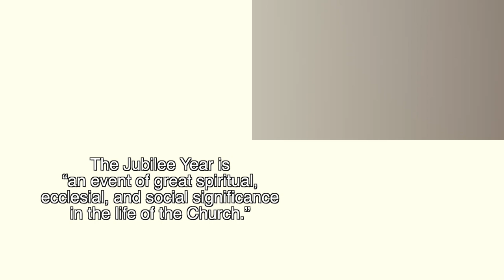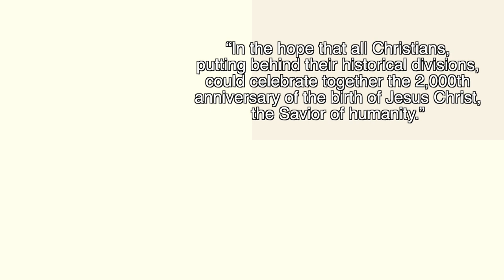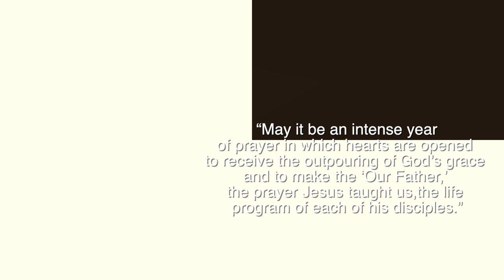Pope Announces Preparation for Jubilee Year 2025 | 16 Feb | We are the Church | Divine Retreat